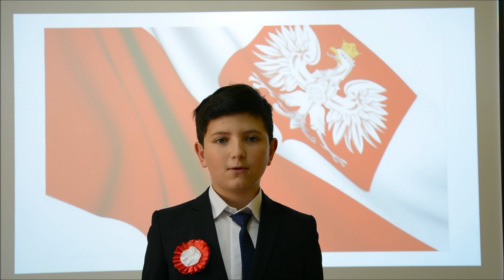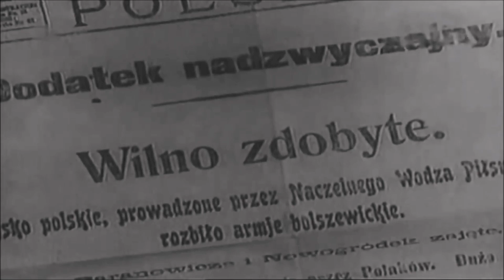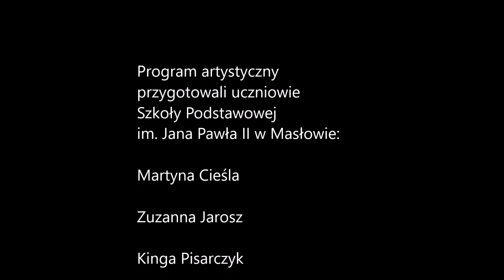11 listopada SP Masłów